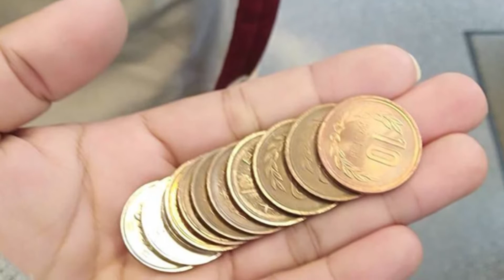Business Japanese in Kobe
นักศึกษาสาขาญี่ปุ่นธุรกิจ เดินทางไปเรียนรู้ แลกเปลี่ยนภาษาและวัฒนธรรมญี่ปุ่น ณ Kobe International University ประเทศญี่ปุ่น เป็นเวลา 1 ภาคการศึกษา